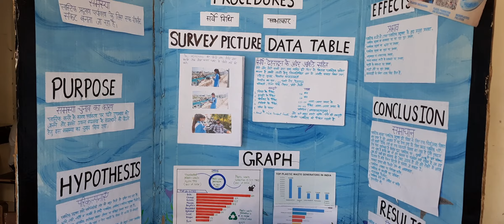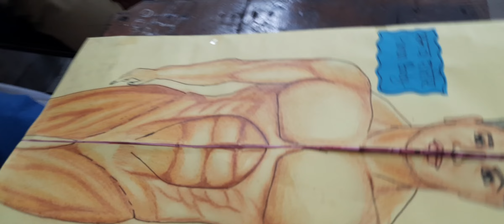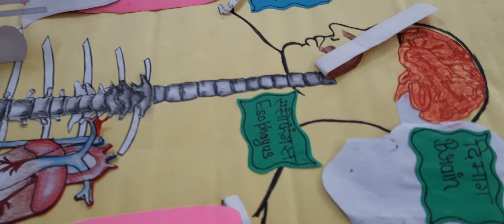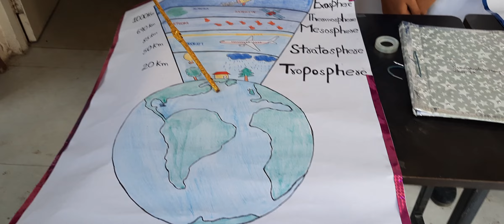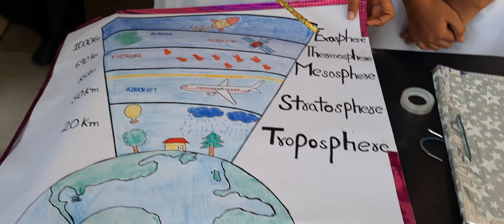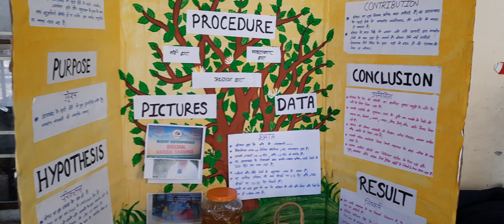राजकीय इंटर कॉलेज खुडबूडा में विज्ञान महोत्सव 2022#sciencefacts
राजकीय इंटर कॉलेज खुडबूडा में विज्ञान महोत्सव